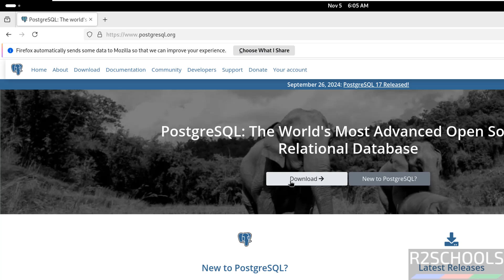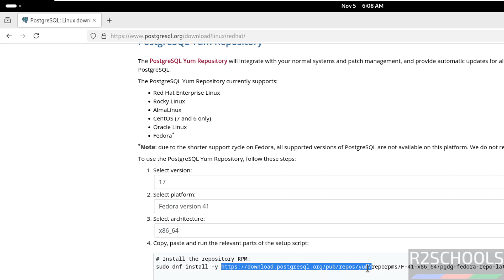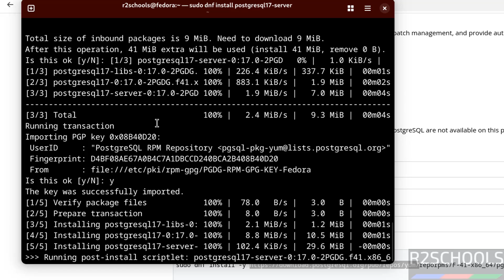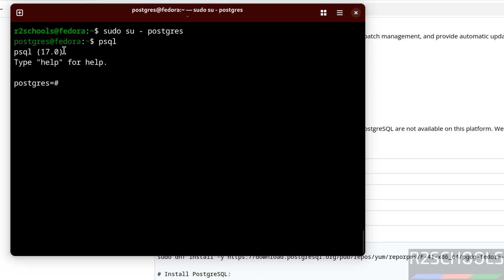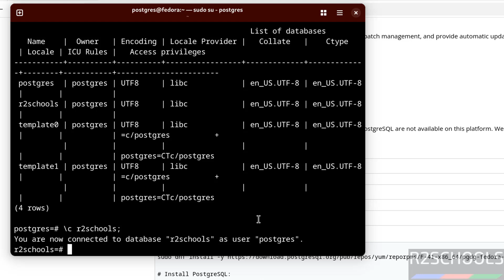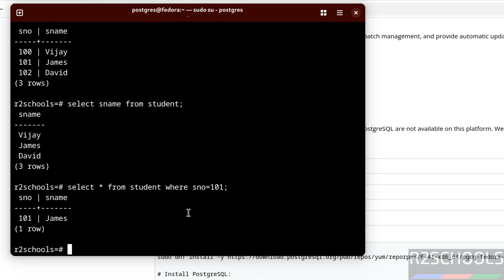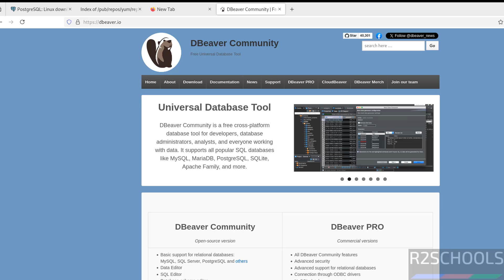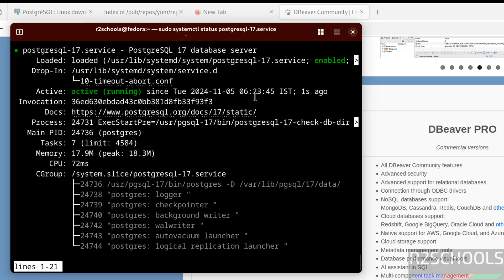Install and configure PostgreSQL 17 in Fedora Linux 41 in 12 minutes | Step by Step guide | 2025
In this article, we will see How to install and configure PostgreSQL 17 on Fedora 41 complete step by step guide.

sudo dnf install -y postgresql17-server
sudo /usr/pgsql-17/bin/postgresql-17-setup initdb
sudo systemctl enable postgresql-17
sudo systemctl start postgresql-17
sudo systemctl status postgresql-17
\l
\du
select datname from pg_database;

How to install PostgreSQL 17 on Fedora 41,
How to install PostgreSQL 17 on Fedora,
How to install PostgreSQL on Fedora,
Install PostgreSQL 17 on Fedora 41,
Install PostgreSQL 17 on Fedora,
Install PostgreSQL on Fedora,
PostgreSQL 17 installation on Fedora,
PostgreSQL installation on Fedora
PostgreSQL install on Fedora,
PostgreSQL Latest version on Fedora,
PostgreSQL Fedora,
PostgreSQL on Fedora,
PostgreSQL DBA videos,
PostgreSQL DBA Tutorials,